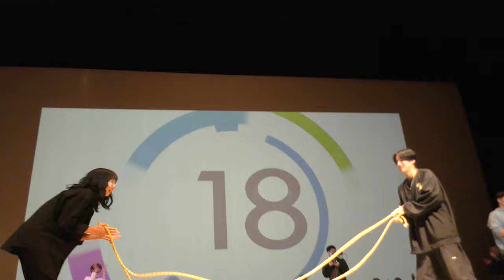駒場祭2021 Kosei VS yamato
駒場祭2021
ダブルダッチの宴
ソロバトル
EXHIBITION MATCH